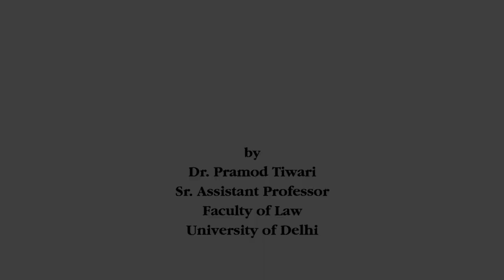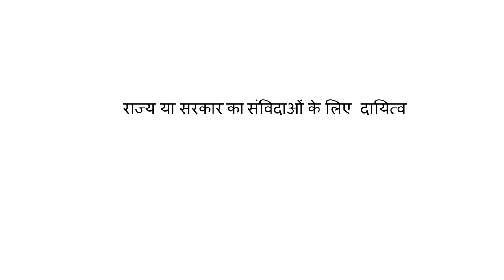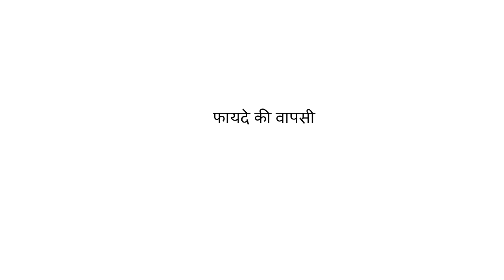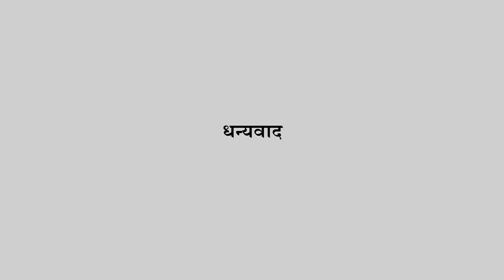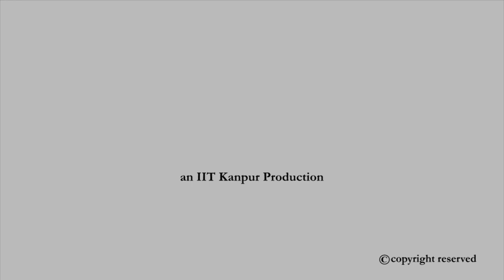सरकार का दायित्व